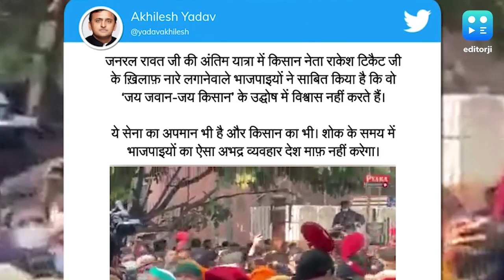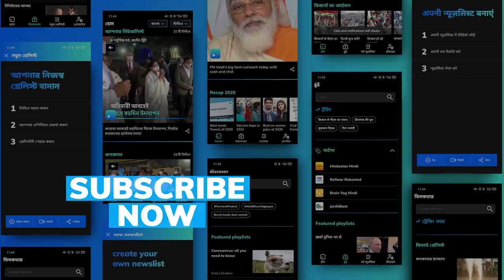UP Election: CDS रावत को अंतिम विदाई में भी 'सियासत', राकेश टिकैत के खिलाफ नारेबाजी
CDS बिपिन रावत (Bipin Rawat) के निधन पर एक तरफ पूरा देश शोक में डूबा था तो दूसरी तरफ इस पर सियासत भी तेज हो गई. दरअसल हुआ यूं कि शुक्रवार को भाकियू प्रवक्ता राकेश टिकैत (Rakesh Tikait) दिल्ली छावनी स्थित बरार स्क्वेयर श्मसान घाट पर जनरल रावत और उनकी पत्नी को श्रद्धांजलि देने पहुंचे थे.

इसी दौरान वहां मौजूद कुछ लोगों ने टिकैत के खिलाफ नारेबाजी (sloganeering) की...आप भी सुनिए|

ये वीडियो समाजवादी पार्टी प्रमुख अखिलेश यादव (Akhilesh Yadav) ने ट्वीट किया है. इसके साथ ही उन्होंने लिखा- जनरल रावत जी की अंतिम यात्रा में किसान नेता राकेश टिकैत जी के ख़िलाफ़ नारे लगानेवाले भाजपाइयों ने साबित किया है कि वो 'जय जवान-जय किसान' के उद्घोष में विश्वास नहीं करते हैं. ये सेना का अपमान भी है और किसान का भी.

शोक के समय में भाजपाइयों का ऐसा अभद्र व्यवहार देश माफ़ नहीं करेगा.